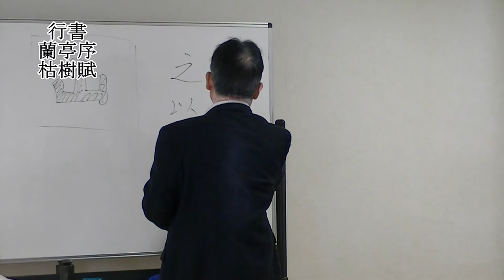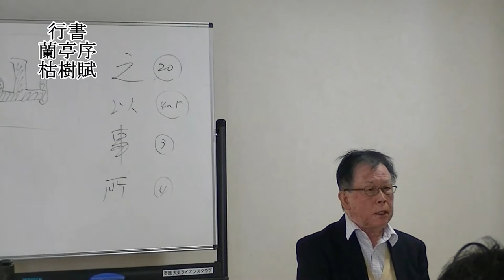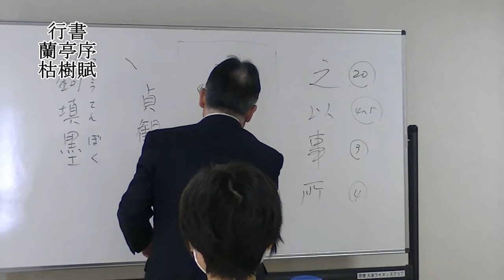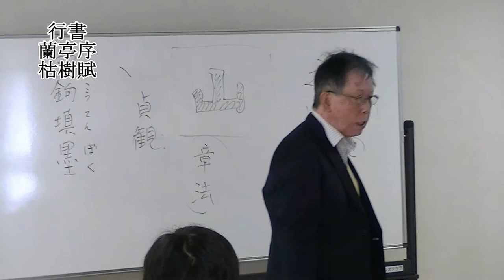太源書道会 古典研究会 講師：村崎萬径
2020年11月15日に大東市民会館にて
古典研究会が開催されました。

村崎萬径先生は行書（蘭亭序、枯樹賦）の講義をされました。